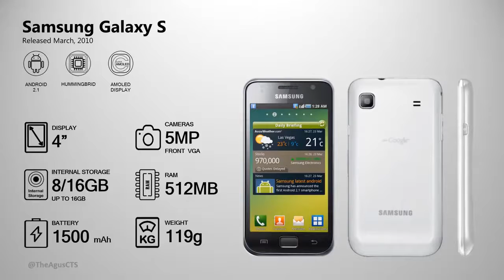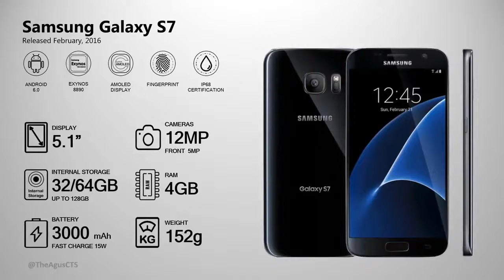Evolution of Samsung Galaxy S / Trend එක